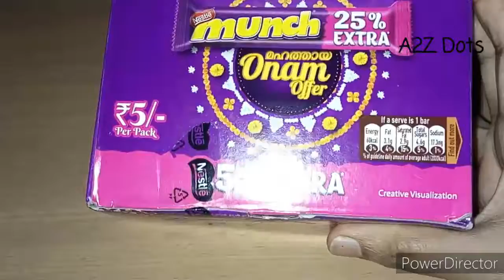Unboxing Munch Box/Onam offer special box/25% extra box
Hello friends,
 Please share yuour valuable feedback's through the comment box.

A2Z Dots Pretty#unboxing#munch box#A2Z Dots